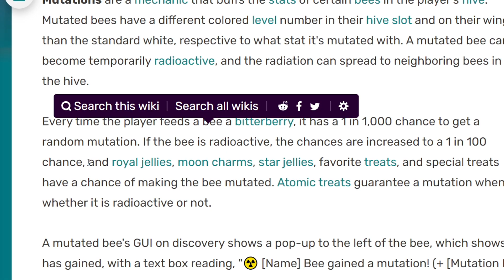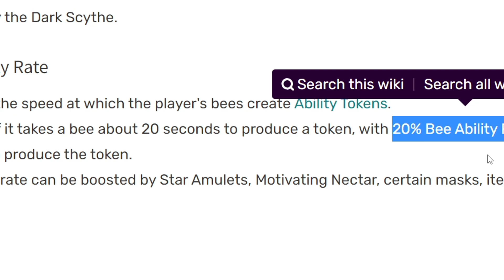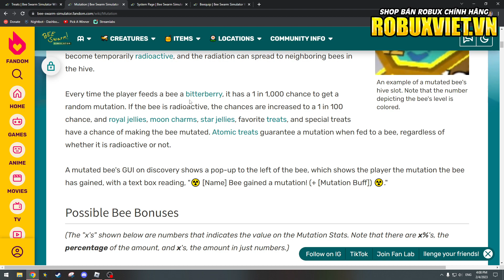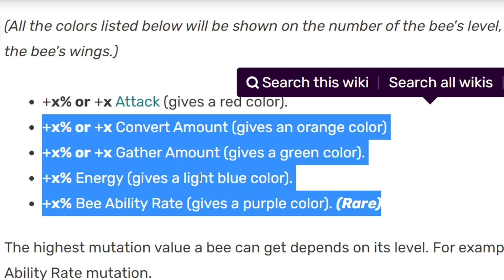Bạn Được Thêm Gấp Rưỡi Sức Mạnh Nếu Làm Điều Này Trong Bee Swarm Simulator! - Roblox